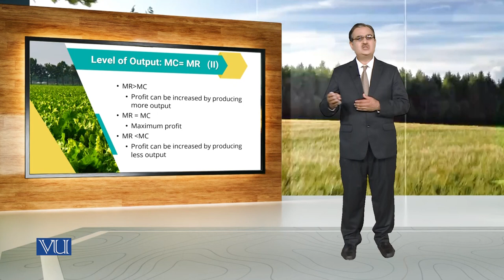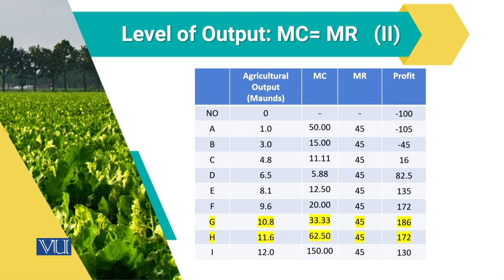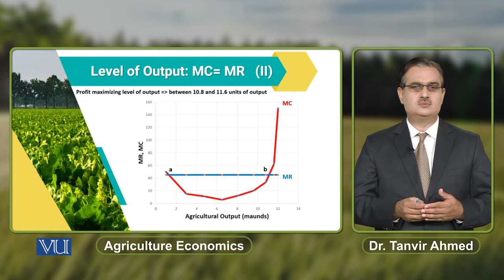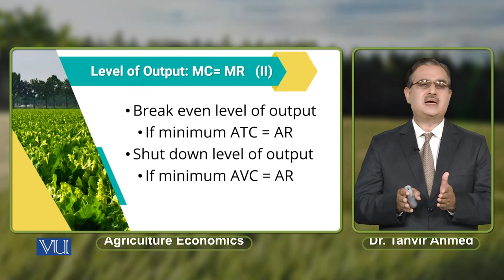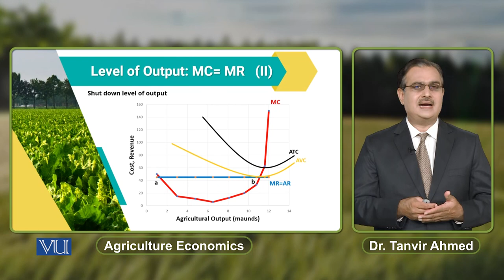Level of Output MC= MR (II) | Agricultural Economics | ECO608_Topic070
Topic070: Level of Output MC= MR (II)
By Dr. Tanvir Ahmed